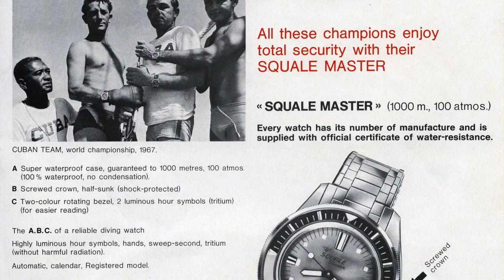Squale Galeazzi Story